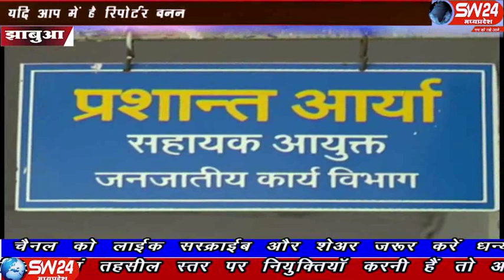sw24news zhaknawada, 05.11.2019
झाबुआ के थांदला ब्लाक के अतिथि शिक्षकों ने बीईओ पर गंभीर आरोप लगाते हुए बताया हैं झकनावदा से मनीष कुमुट की रिपोर्ट#sw24news